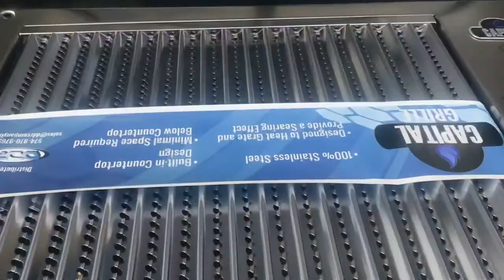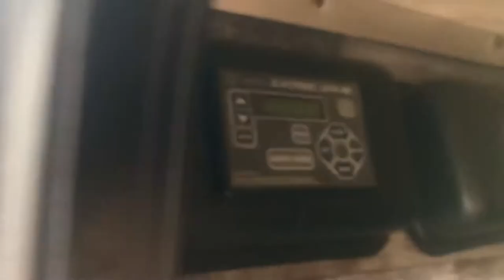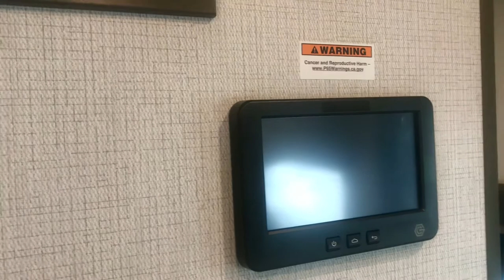2022 Keystone Cougar 29BHS “Bunkhouse” travel trailer - Houston Texas